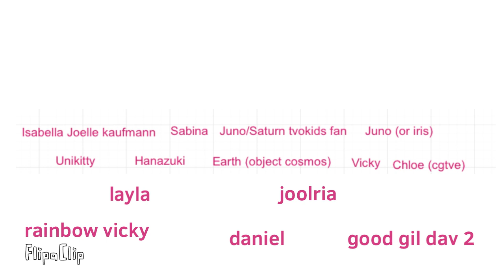Which one should rainbow teams k i d and s change Colors emotions?